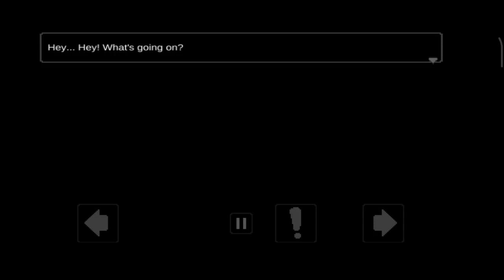I MADE HIM DRINK THE WRONG PILL | Psicosis PART 1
Seeking comfort from imaginary friends, William seems to show early signs of psychosis.

Made by: Sebastian Gomez Briceño
I love playing indie games.